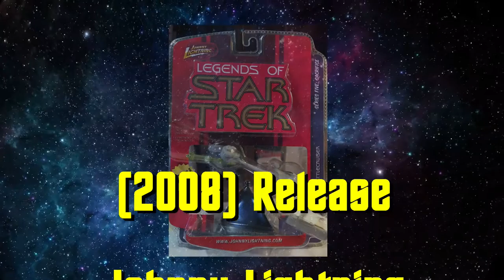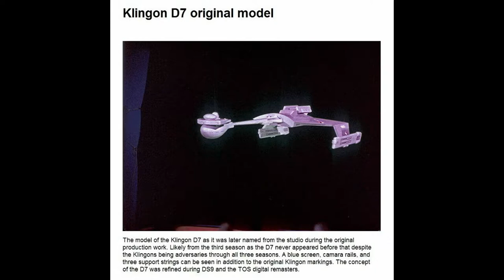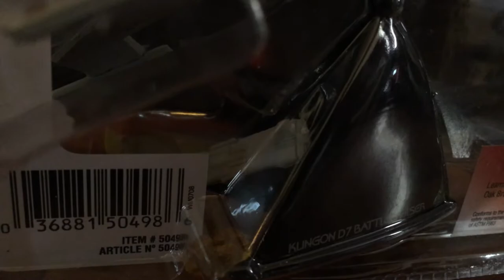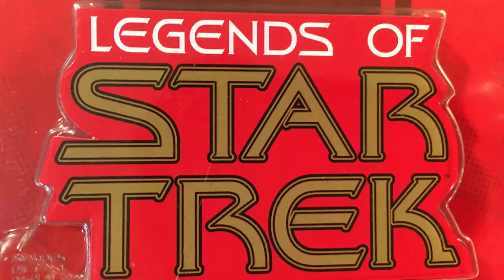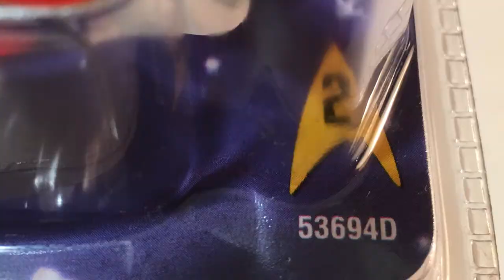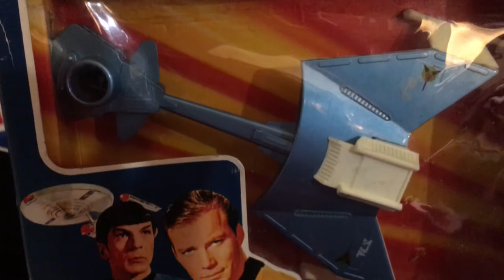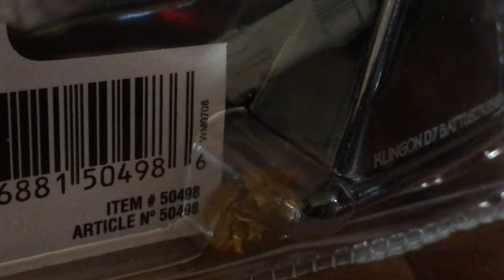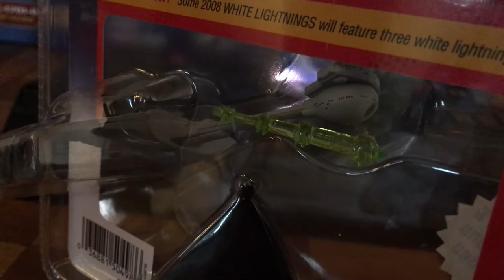Johnny Lightning Klingon D 7 Battlecruiser with Torpedoes and Explosion (2008)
Continuing the Johnny Lightning Legends of Star Trek Sacrifice series, here is the Klingon D-7 Battlecruiser with torpedoes and explosions. Mine arrived damaged but I do show you what it is supposed to look like.